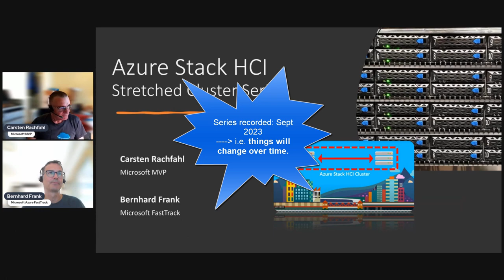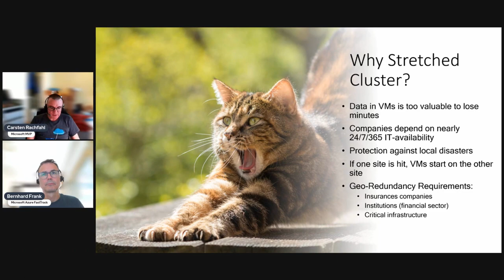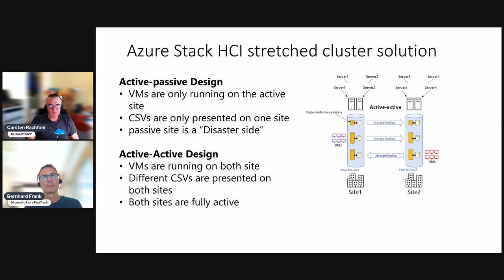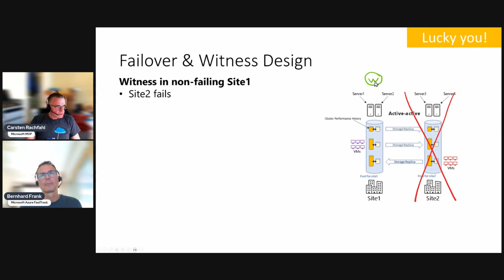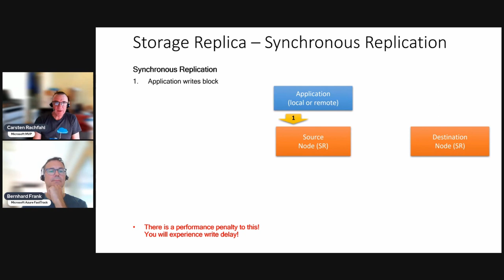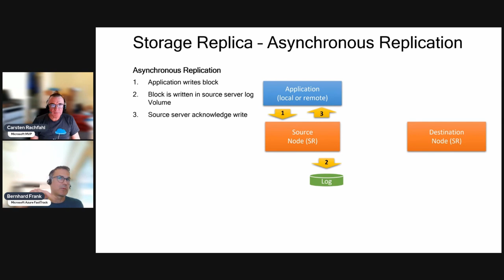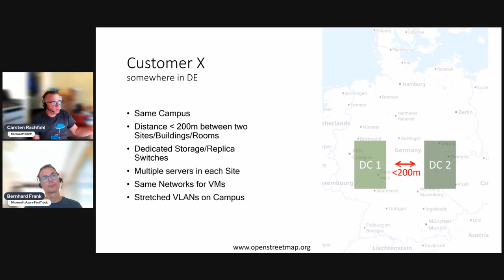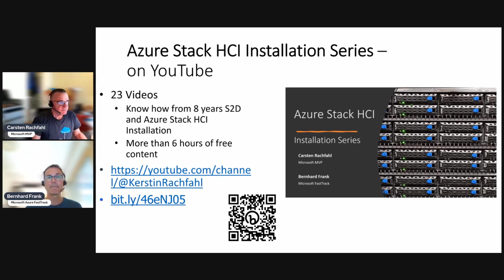01 Azure Stack HCI Stretched Cluster Series - Introduction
This series is about Azure Stack HCI Stretched Clustering in its state as of 22H2 (Sept 2023).
Important Note: When watching this series, beware that this topic may | will change in the future. So research for yourself if you consider this content to be too old.
Regardless, we have decided to cover the topic as there is a high interest in the market, but few content and experiences are available.
We will talk about a stretched cluster and when to use it. What the implications/requirements are especially in networking. Finally, we build a stretched cluster. Demonstrate failover actions and benchmark our stretched Azure Stack HCI cluster using VMfleet.